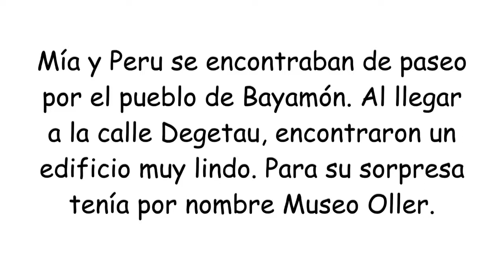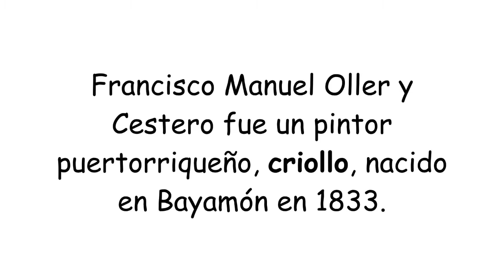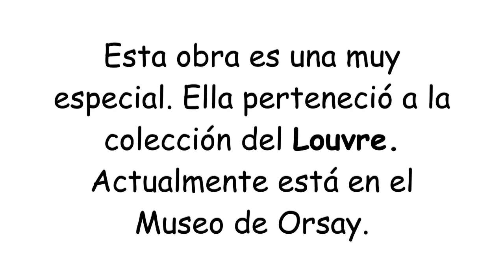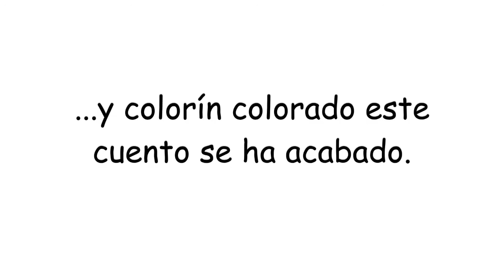Mia Y Francisco Oller